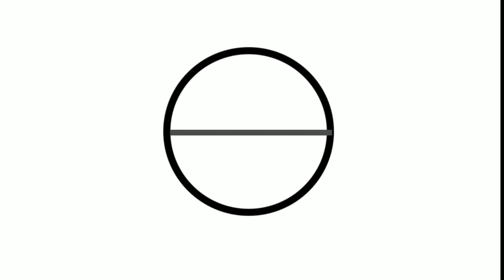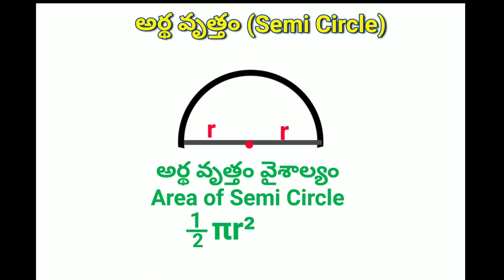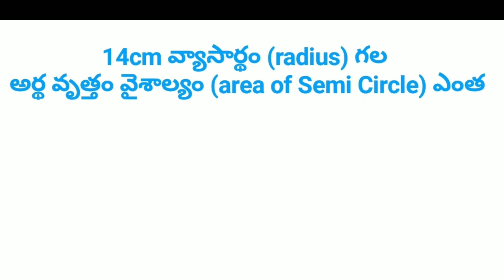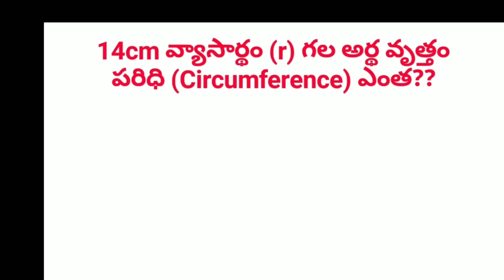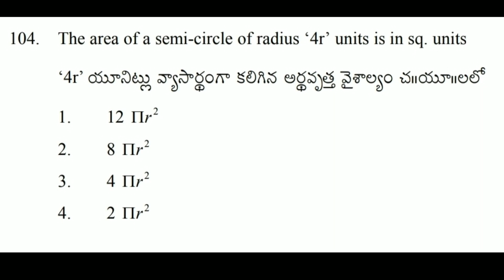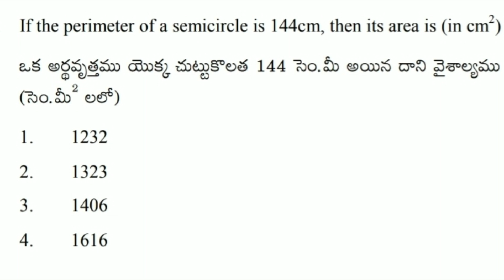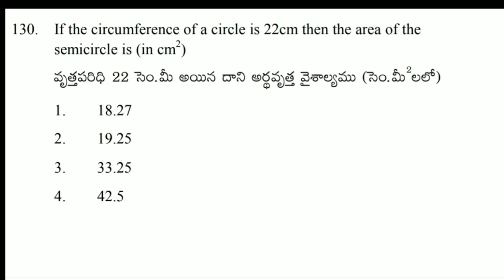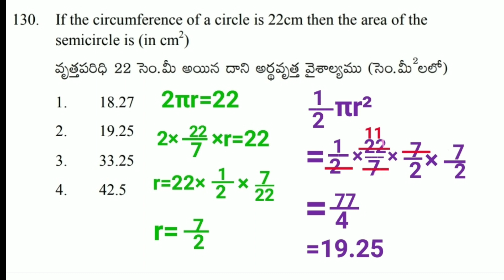అర్థ వృత్తం వైశాల్యం చుట్టుకొలత పరిథి Semi Circle area perimeter circumstances CHASRI MATHS CHAGANAM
*👉Non Maths వారికి కూడా సులభంగా అర్ధం అయ్యేలా✅*
*🌸CHASRI FREE MATHS TEST🌸*
*🔷Topic:అర్థ వృత్తం(semicircle) circle వైశాల్యం చుట్టుకొలత*
*👆పై వీడియోని కనీసం 2సార్లు చూసి, క్రింద ఉండే Online Testను 2సార్లు వ్రాయండి.ఈ టాపిక్ ఎప్పటికీ మరిచిపోరు*
*👍 ALL THE BEST👍*
*💐💐మీ చాశ్రీ💐💐*